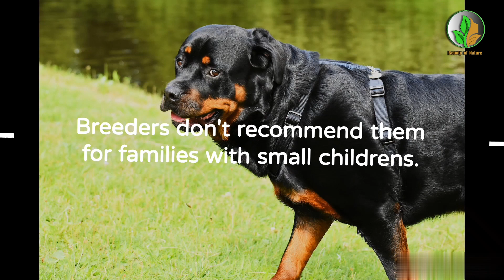top 10 amazing facts about rottweiler | beauty of nature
rottweiler
rottweiler dog
facts about rottweiler
rottweiler puppies
rottweiler facts
rottweiler puppy
rottweiler training
rottweiler dogs
facts about rottweilers
rottweiler dog breed
rottweiler puppy training
rottweiler 101
rottweilers
amazing facts
rottweiler guard dog
rottweiler facts and info
interesting rottweiler facts
rottweiler facts and myths
10 facts about rottweiler
rottweilier
facts about rottweiler dog
interesting facts about rottweiler
beauty of nature